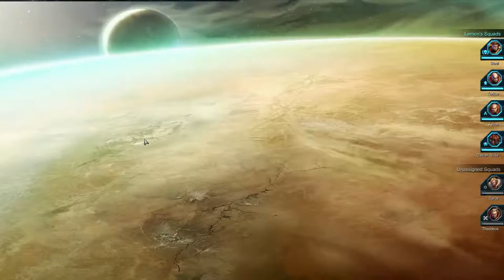Dawn of War 2 - Wrath of the Blood Ravens Hard Mode PT 9